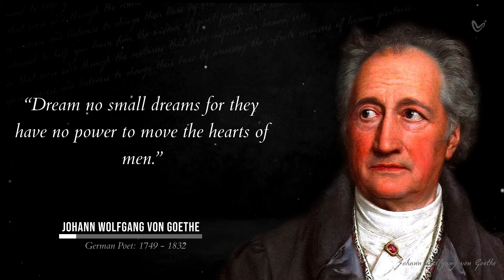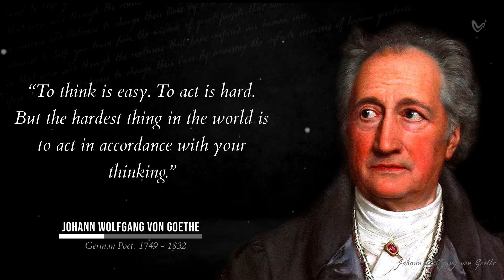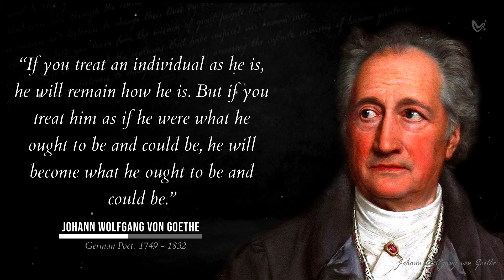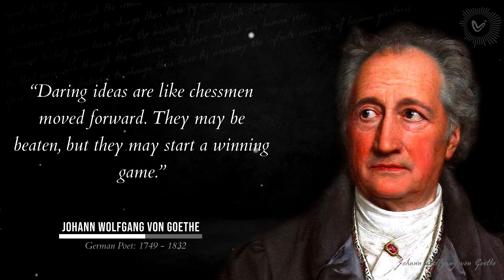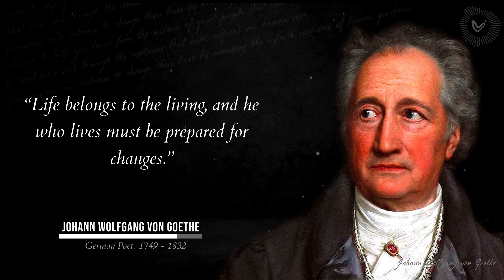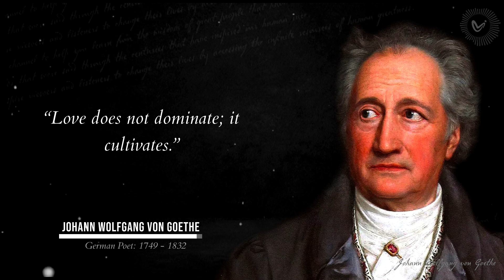Johann Wolfgang von Goethe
Johann Wolfgang von Goethe was a German poet, playwright, novelist, scientist, statesman, theatre director, and critic. His works include plays, poetry, literature, and aesthetic criticism, as well as treatises on botany, anatomy, and colour.

He is widely regarded as the greatest and most influential writer in the German language, his work having a profound and wide-ranging influence on Western literary, political, and philosophical thought from the late 18th century to the present day.

This video is a quotes compilation of Johann Wolfgang von Goethe’s best quotes and we hope that these life changing quotes can inspire and motivate you to impact your life. Johann Wolfgang von Goethe's quotes are definitely worth your time.

Hope you get inspired and enjoy the Video! 💜

A lot of time and effort was invested in creating this video.

Kindest Regards:
Very Inspired Team

▼Additional Tags